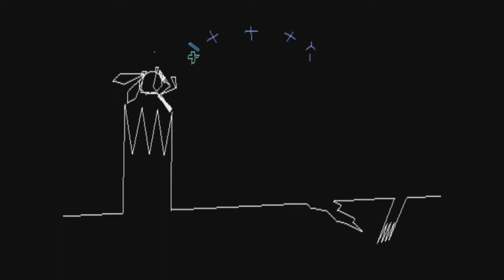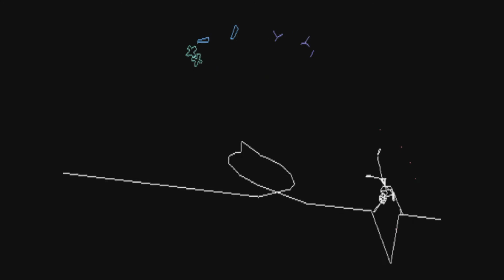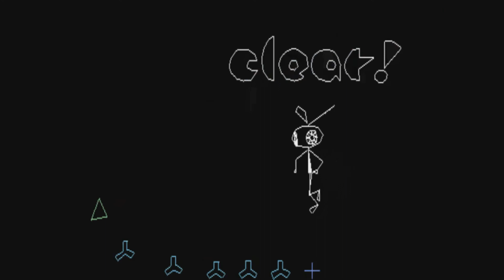vib-ribbon - Moses Supposes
This is when randomly-generated stages go wrong. The Armored Toad was easier than this! It looks easy, but trust me, it's not. Probably a quarter of the notes that LOOK like they are in sync actually aren't.

Caddicarus does a pretty good job at explaining what the blooming hell this game is, and in fact, the sole reason I even knew this game existed I wish there would be a PC port for this game...

This was played via the psxFin emulator (v1.13), and there seems to be a problem where for some reason the bottom part of the game is cut off. However, since Episode #12 (Abba - Dancing Queen), this emulator has become obsolete and replaced with ePSXe 1.9, courtesy of HomeStarRunnerTron and Martoon!